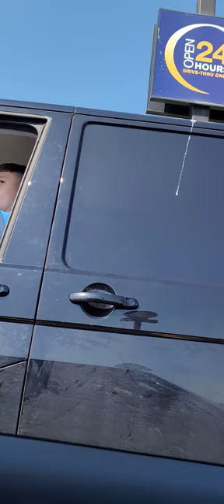MacDonald's got talent